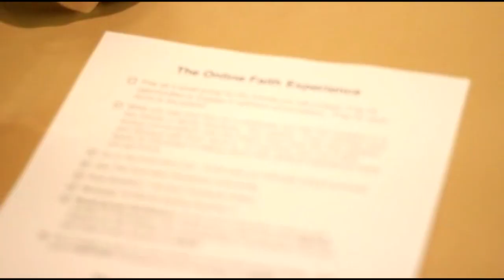DCC 2011 Week-in-Review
This is the week that was the Denver Christmas Conference 2011.

Director, Editor- Mike Nelson

Photography- Erik Nelson, Tricia Dodson, Peter Lively